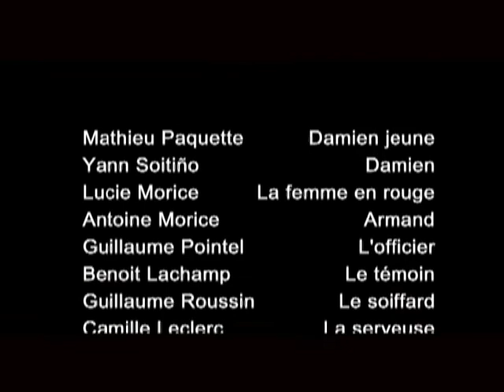Cheapmovies - Duel Au Crépuscule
Court métrage fantastique.